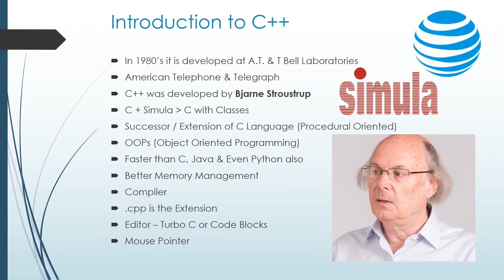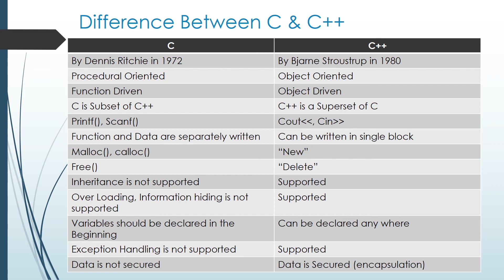01. Introduction to C++